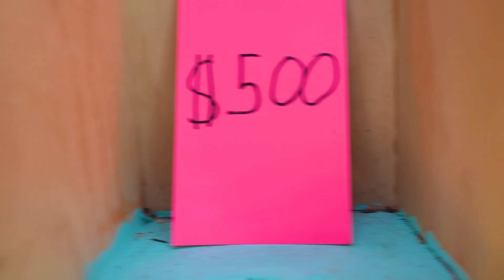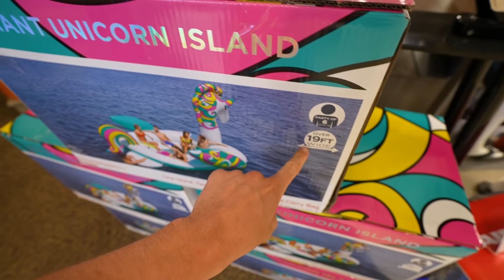$5 VS $1,000 WATER PARKS! *Budget Challenge*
We made a $5 water park and a $1,000 water park budget challenge!

For this budget challenge we each dropped the plinko ball down the board the determine the budget for building our own water parks! We had a $5 water park, a $100 water park and a $1,000 water park! All these water parks we built in the backyard, our very own backyard water parks!

VLOG CHANNEL - @JStuStudios